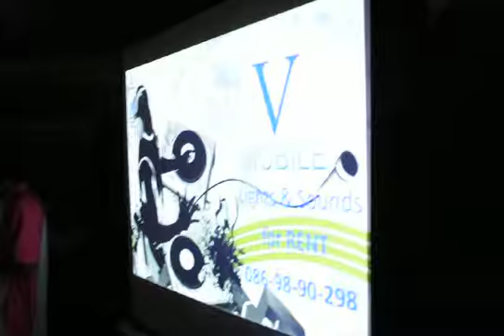Vinrade mobile lights and sounds dj setup gig log 7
kirakira japanese school bangkok Christmas party.